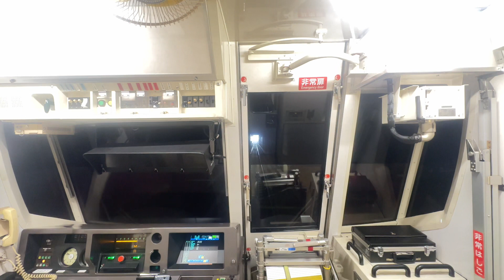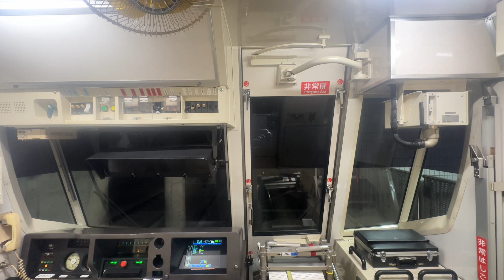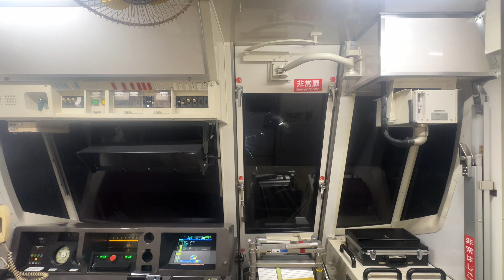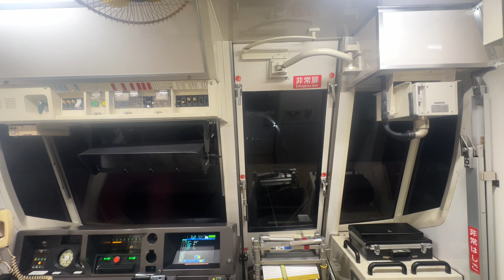【後面展望】横浜市営地下鉄ブルーライン3000R形3421編成 センター北駅→あざみ野駅